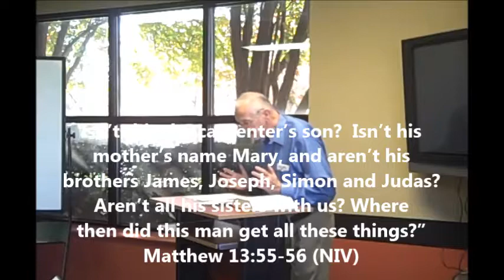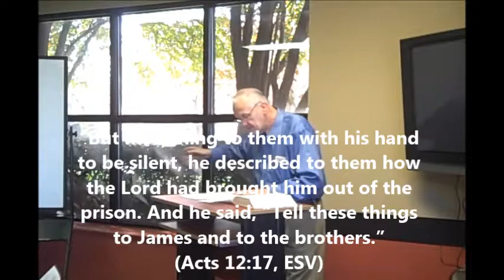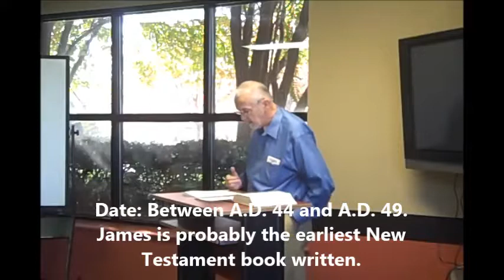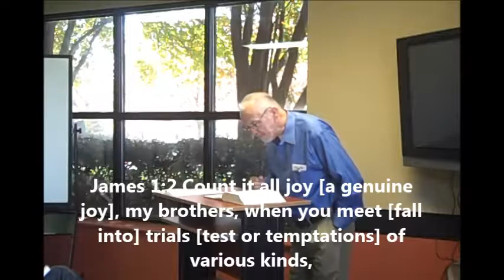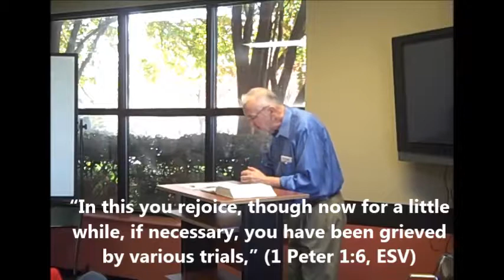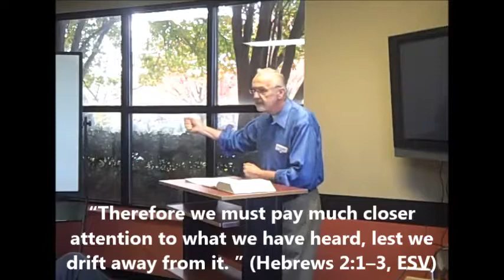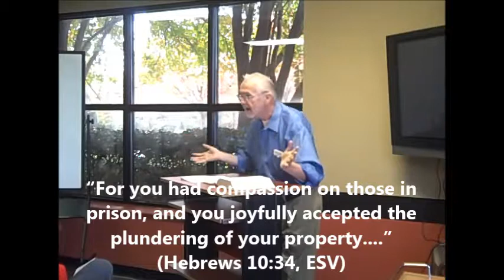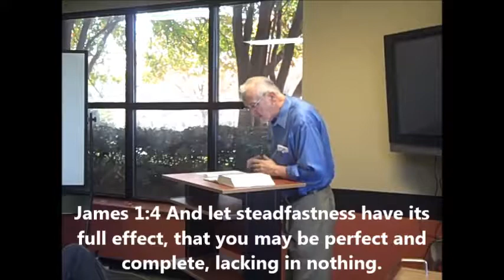The Book Of James 1:1-4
Notes and Commentary on The Book of James in the New Testament.